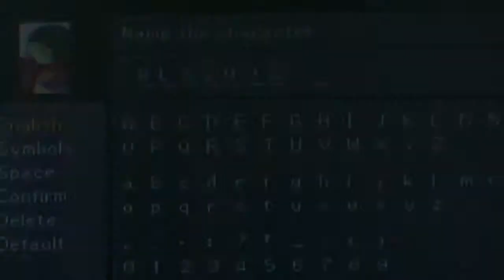فاينل فانتسي8(المعركة مع وحش الاستدعاء-ملك التونبرى=HP 60000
تجد هذا  الوحش فى نفس موقع (اودين) سنترا ريونز. ولكن يجب عليك اولا ان تقضي على 20 من ابنائة (التونبرى ) حتى تضطر (ملك التونبرى) للظهور. ديابلو قوى علية واحذر من ضربتة(جنك) لانها ستسقط على راسك العديد من الاشياء ومنها( كرة+دراجة+مقلاة+حنفية+تلفاز).  قوتة ليست بضرباتة ولكن بخواصة( تنزيلات لدى المحلات+ ظهور المواد النادرة للبيع ومن الوحوش)